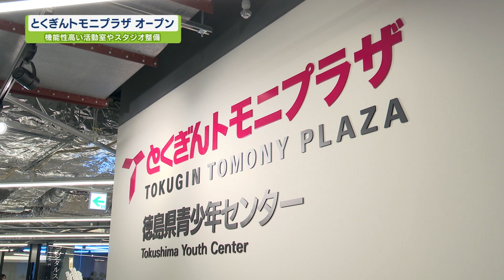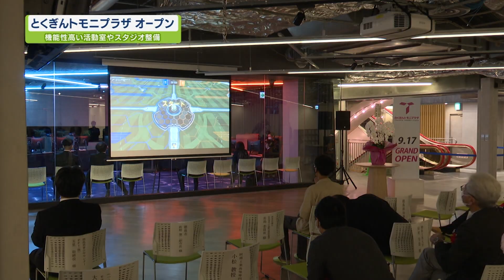とくぎんトモニプラザ オープン【テレビトクシマ】